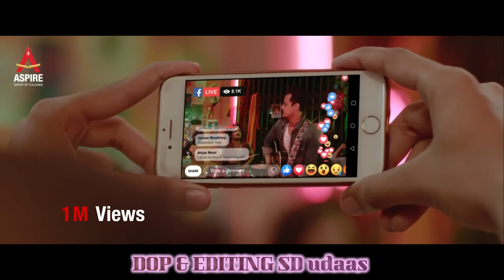Topic, quality assurance in education system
Muhmmad Naveed Akhtar  Principal Aspire Group Of CollegesJhang Campus & Ms Abeeda Hassan Headmistress (AGS)AspireGrammar School Jhang Campus